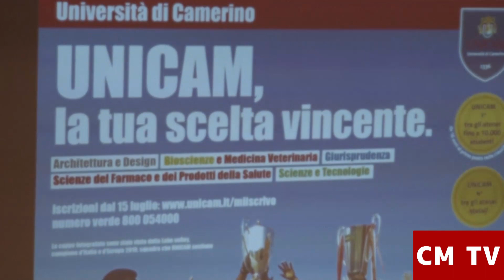Giornata matricole Unicam